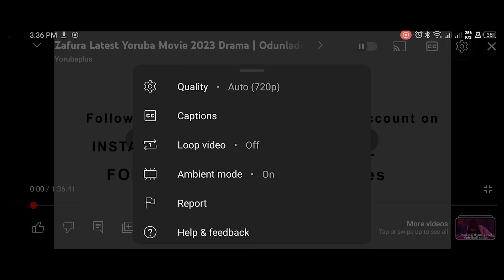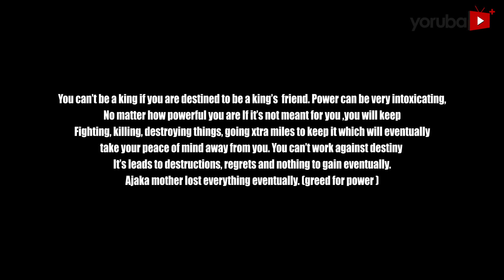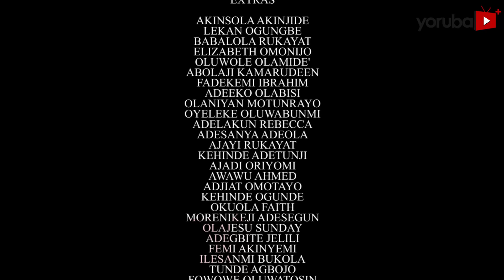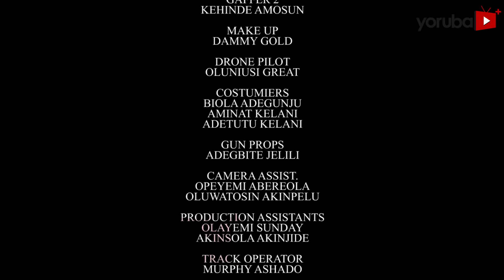Ajaka Oko 3 Latest Yoruba Movie 2024 Drama | Feranmi Oyalowo | Ronke Odusanya| Funmi Bank-Anthony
In his pursuit of ultimate authority, a dreaded being's insatiable greed for power propels him into a treacherous spiritual realm, where his quest for dominance conceals a hidden secret that could either lead to his ultimate greatness or irreversible destruction. As the stakes escalate, he must confront his inner demons and face the consequences of a perilous path where every choice could lead to either triumph or downfall. Find out more.